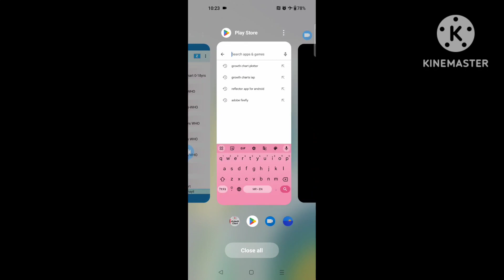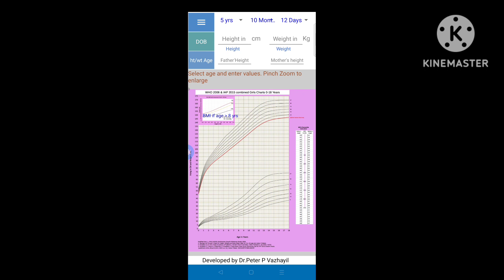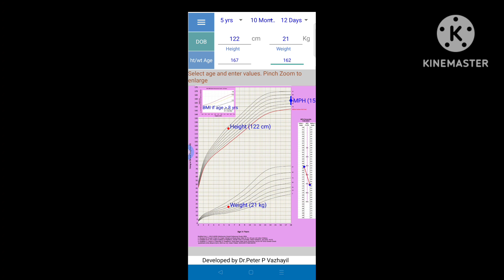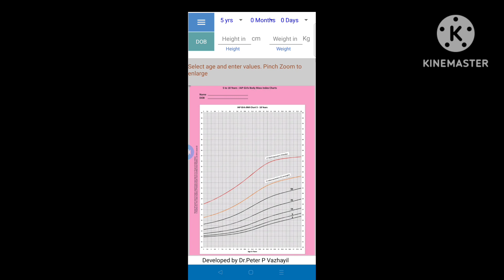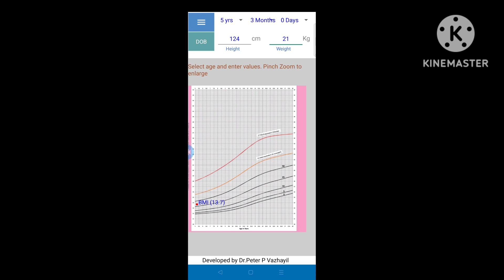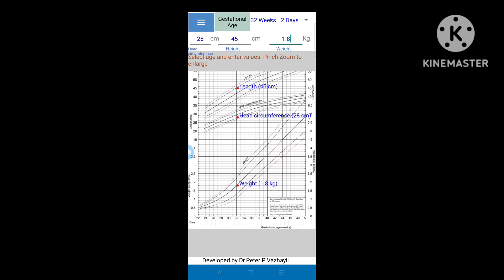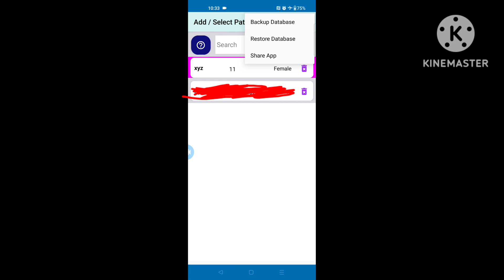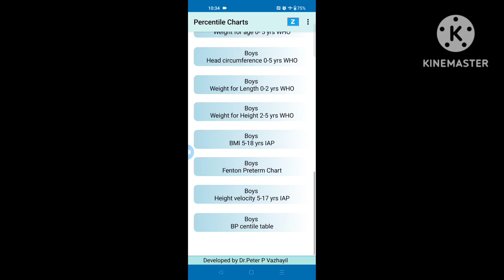बाळांच्या Growth Monitoring साठी एक उत्तम ॲप | Growth Chart Plotter | डॉ. राहुल भराड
आपल्या पाल्याच्या वाढीचे रेकॉर्ड ठेवण्यासाठी आणि बालरोग तज्ज्ञडॉक्टरांकडून त्यांच्या पेशंट साठी वापरता येईल असे एक उत्तम ॲप कसे वापरता येईल हे सांगितले आहे मी यात...